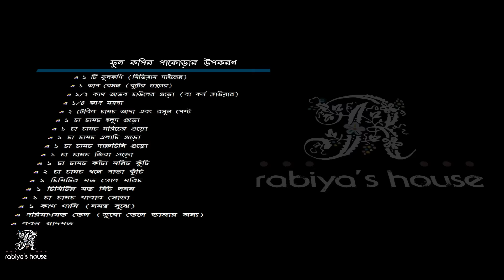ফুলকপির পাকোড়া / Fulkopi pakora / Cauliflower Fry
ফুল কপির পাকোড়ার উপকরণ

  ১ টি ফুলকপি (মিডিয়াম সাইজের)
  ১ কাপ বেসন (বুটের ডালের)
  ১/২ কাপ আতব চাউলের গুড়ো (বা কর্ন ফ্লাউয়ার)
  ১/৪ কাপ ময়দা
  ২ টেবিল চামচ আদা এবং রসুন পেস্ট
  ১ চা চামচ হলুদ গুড়ো
  ১ চা চামচ মরিচের গুড়ো
  ১ চা চামচ এলাচি গুড়ো
  ১ চা চামচ দারুচিনি গুড়ো
  ১ চা চামচ জিরা গুড়ো
  ১ চা চামচ কাঁচা মরিচ কুঁচি
  ২ চা চামচ ধনে পাতা কুঁচি
  ১ চিমিটির মত গোল মরিচ
  ১ চিমিটির মত বিট লবন
  ১ চা চামচ খাবার সোডা
  ১ কাপ পানি (ঘনত্ব বুঝে)
  পরিমাণমত তেল (ডুবো তেলে ভাজার জন্য)
  লবন স্বাদমত